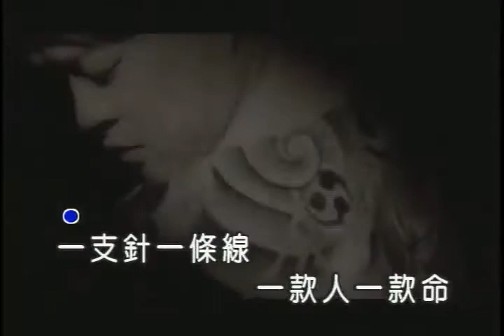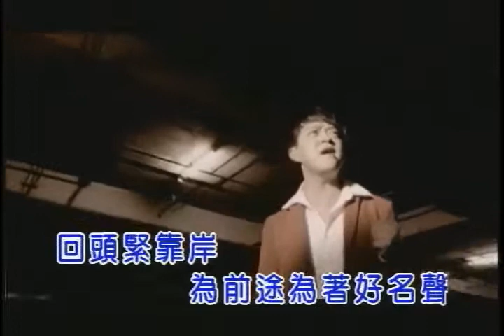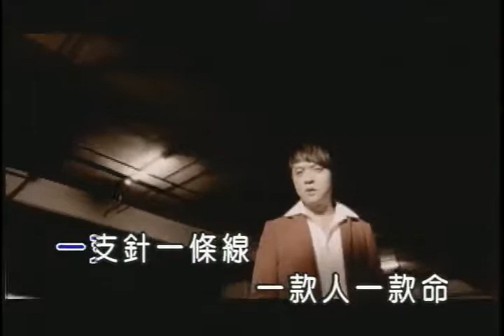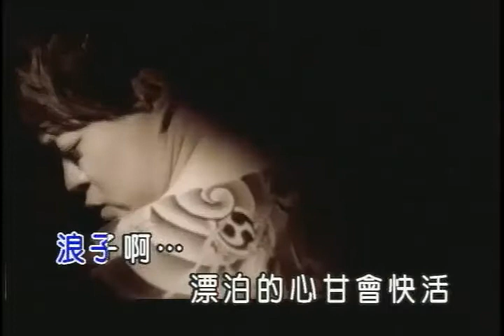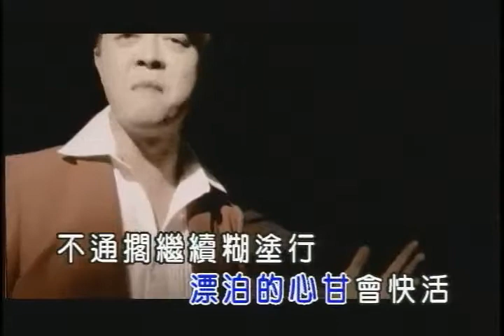Weng li you 2016.(22)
Weng li you 2016.